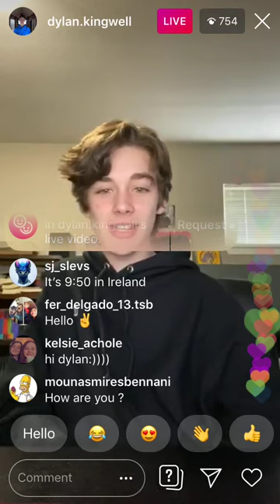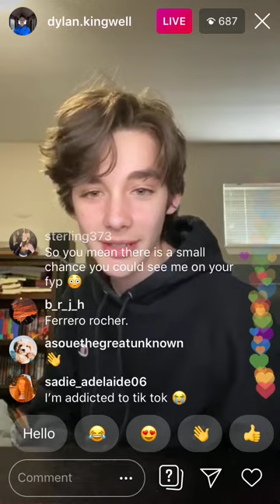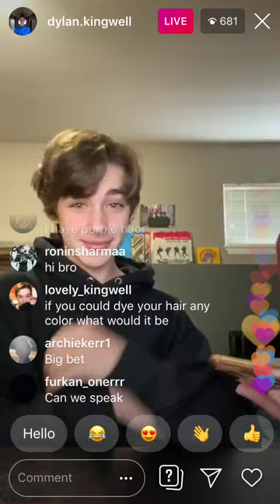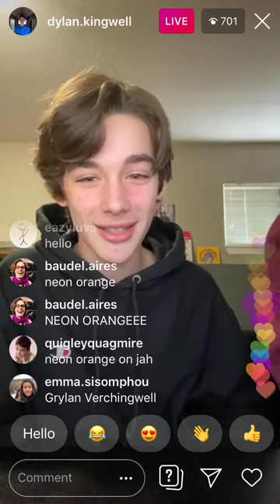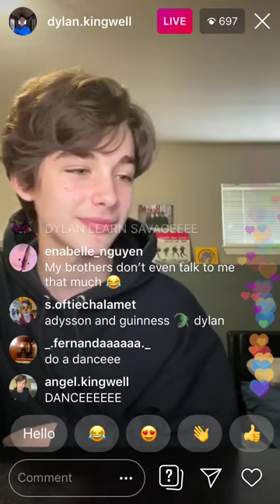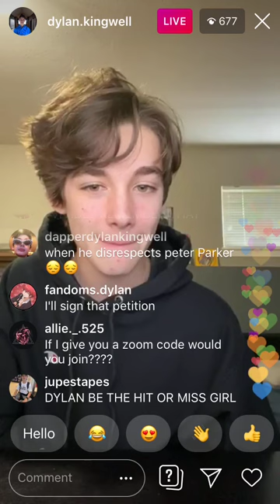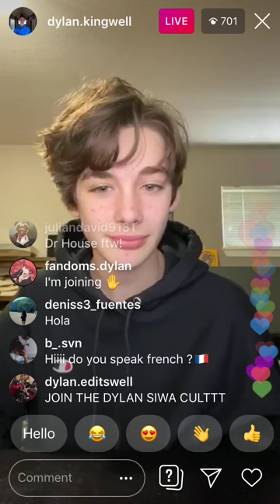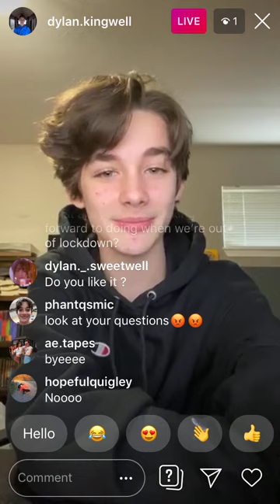Dylan Kingwell Instagram Live Stream (May 2, 2020)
Missing the beginning